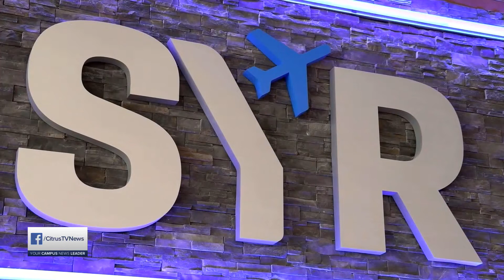Airports Preparing for Spring Break Travel | News Live at 6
Syracuse Hancock International Airport is preparing for spring break travel. CitrusTV reporter Ronnie Parrillo is live outside the airport with what students need to know.